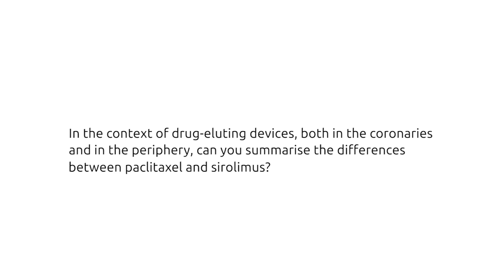Sirolimus has “a much wider” safety window and shows fewer local effects than paclitaxel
Paclitaxel kills the cells in the artery wall; sirolimus simply stuns them. So says Peter Gaines (Sheffield, UK) at VLF 2019 while commenting on the modes of action of these two agents that have been used in drug-coated devices in both the coronary and peripheral vessels. Sirolimus is likely to have fewer systemic problems [than paclitaxel] and is much less likely to have local toxic effects on the arteries, he says.